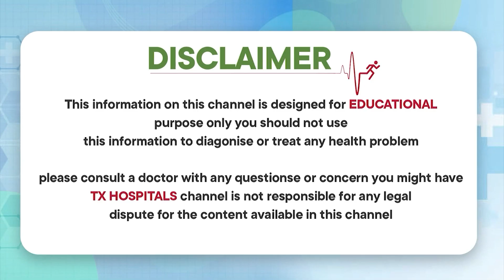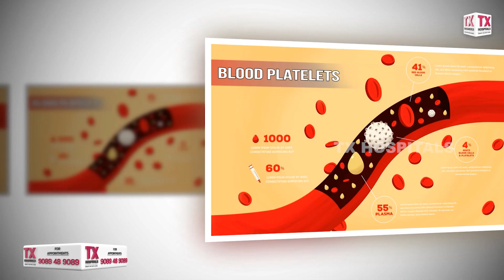Dengue fever: పిల్లలో డెంగ్యూ ఫీవర్ లక్షణాల పై పూర్తి అవగాహన || Dr ARJUN RAJKUMAR || TX Hospitals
1) WhatsApp Group: Ask your questions to our Expert Doctors, Join us